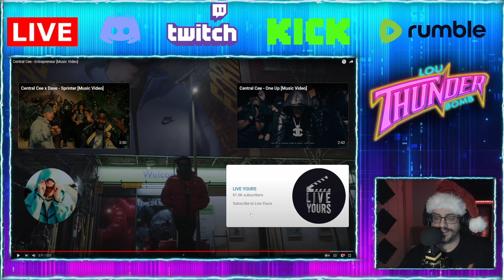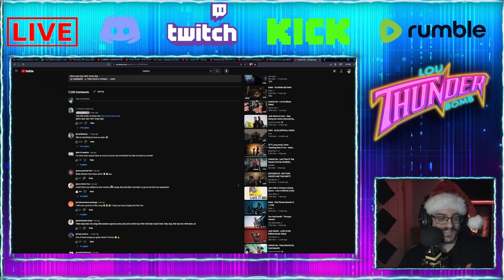First Time Hearing Central Cee - Entrapreneur [Music Video] Reaction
My first time listening to Central Cee. While I  consider myself a Trap connoisseur ;) I had not come across this young man yet. I can honestly say I was pleasantly surprised. Let me know what other songs I should listen to in the comments.